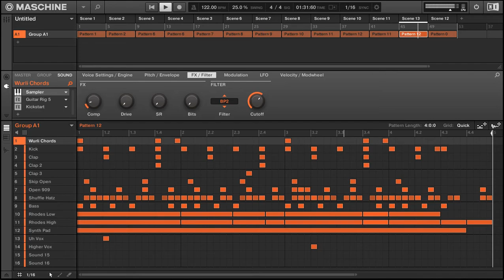Daily Taurus 096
Choose Your Own Path